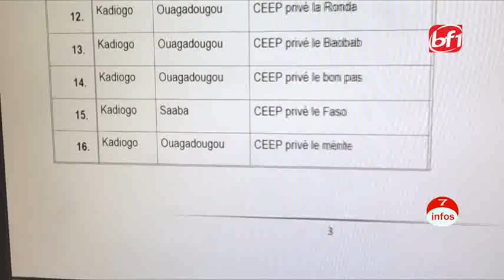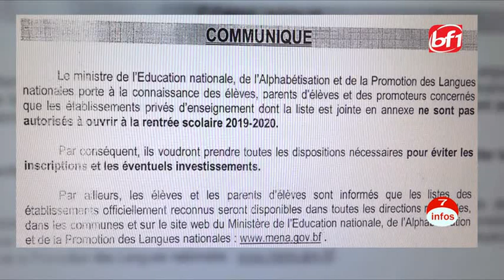Le 7 Infos du 18 août 2019-BF1 TV